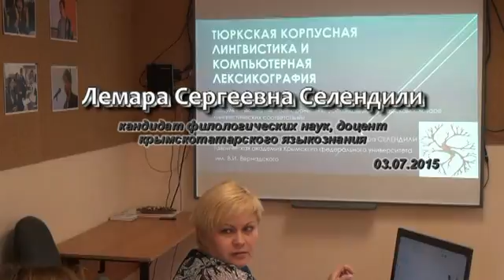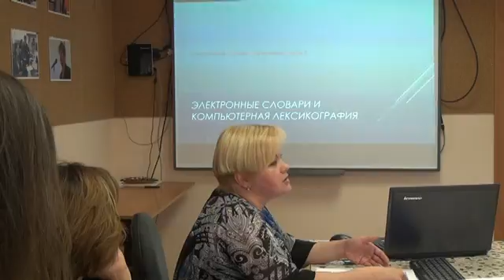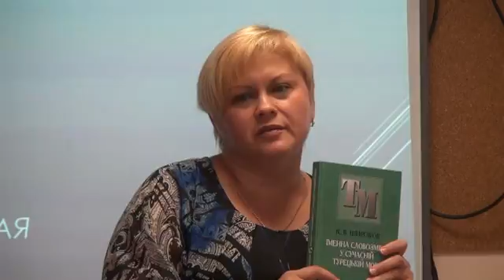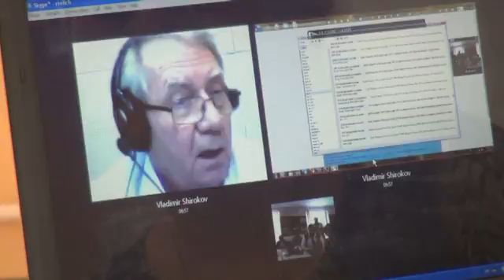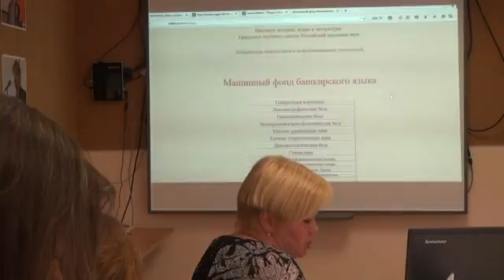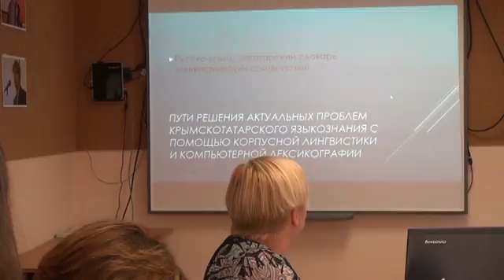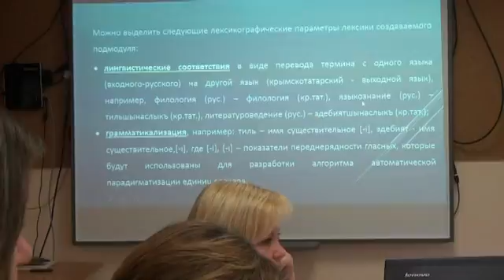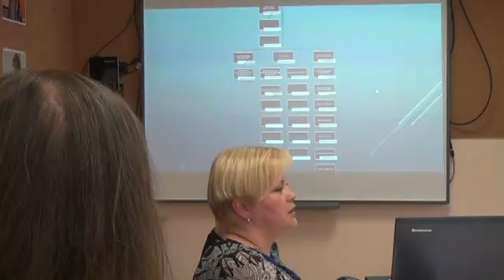Тюркская лингвистика Часть 1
Семинар Селендили Л.С «Тюркская корпусная лингвистика и компьютерная лексикография» (часть 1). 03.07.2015. ИПГИТ МГГУ им.М.А.Шолохова